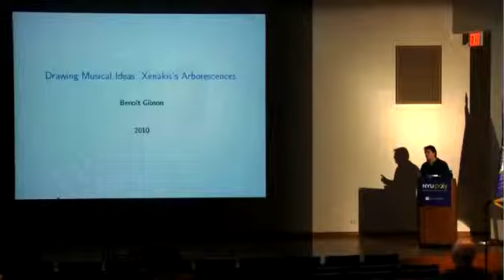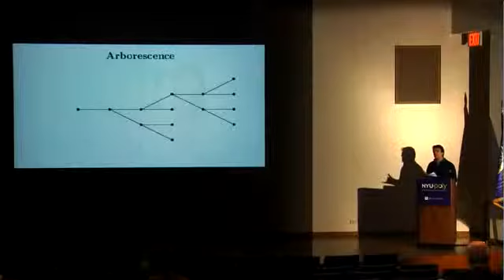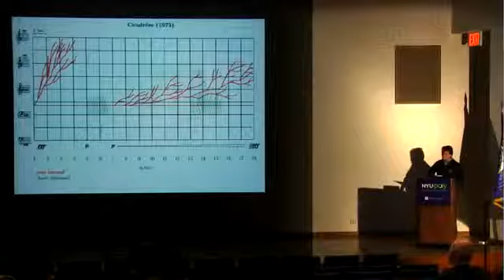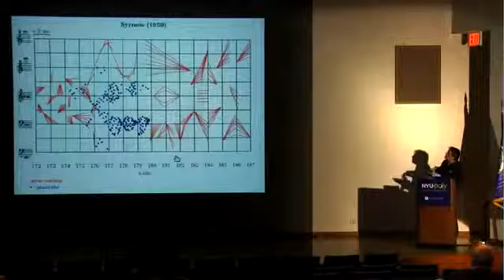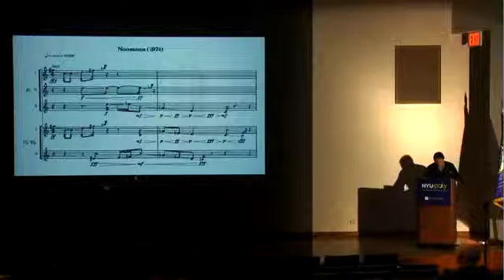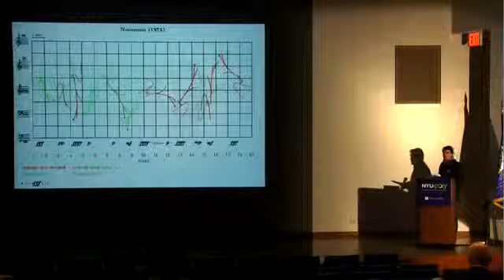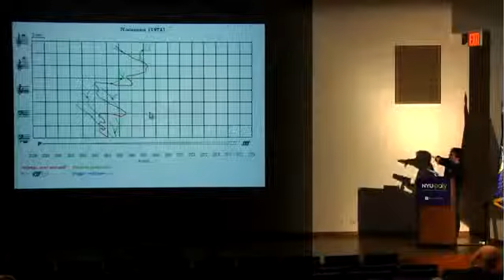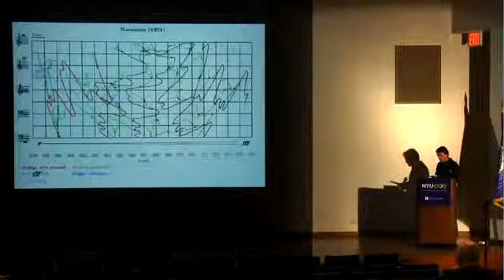Benoît Gibson, "Drawing Musical Ideas: Xenakis’s Arborescences"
A talk given at Xenakis: Past, Present, and Future
Presented by Brooklyn Experimental Media Collective and the Xenakis Project for the Americas